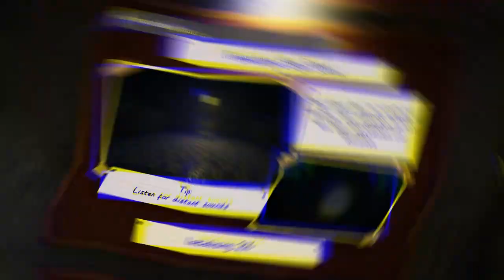Bite Off Your Tongue | Phasmophobia Ep.1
New update and it's been a while since I've played! Let's play a short and dumb match where Sean and I talk about biting tongues because I did it.